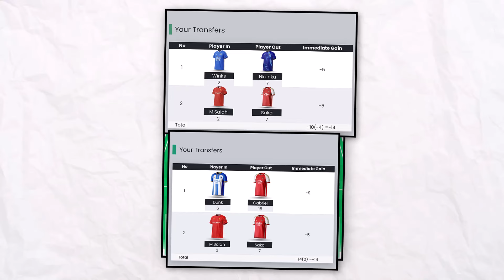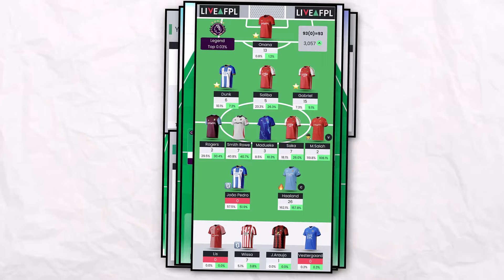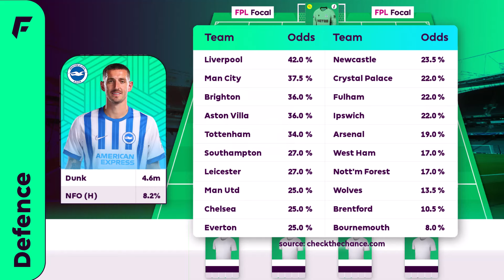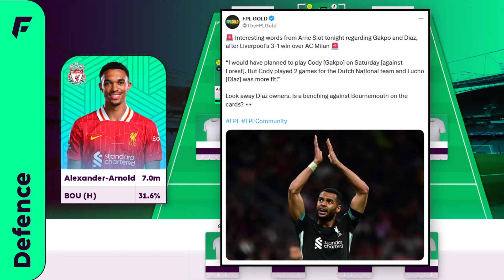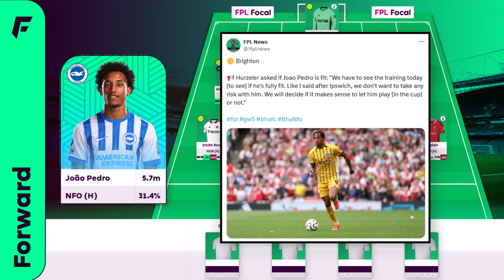MY FPL TEAM SELECTION | GW5 ✅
This is my FPL Team for Gameweek 5! Don't miss this one packed with Fantasy Premier League 2024/25 tips for the new season! Salah captain 👀

🟡 Get early access to videos, the members league + Discord channel, badge by your name in comments + streams. Thanks for the support 👊 |